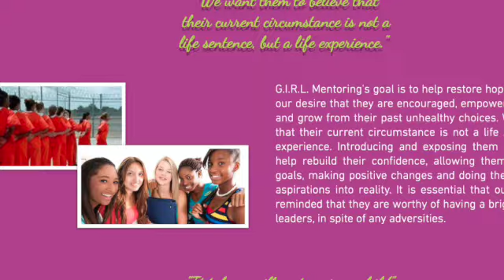Giving Back With A Purpose!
Give Back!